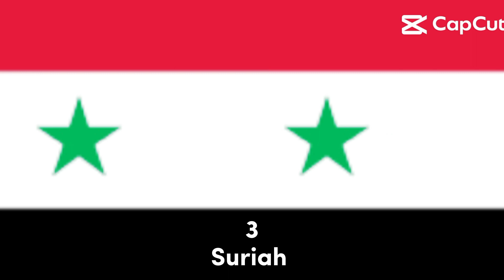TOP 7 NEGARA YANG MENDUKUNG INVASI RUSIA KE UKRAINA || ALLAHU AKBAR || TIFAN X BHIZER